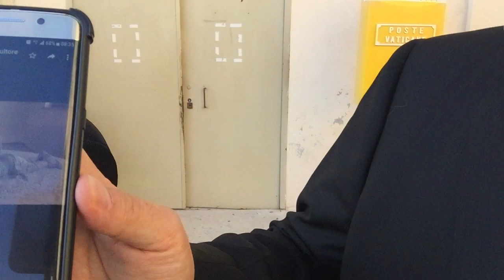Angelo Tumminelli, Amedeo Minghi, Luigi Prevedel, Mauro Ottobre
Roma, Citta' del Vaticano Lo scultore Trentino Luigi PREVEDEL spiega le motivazioni che lo hanno spinto a realizzare la bellissima scultura in marmo donata a Papa FRANCESCO il 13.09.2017